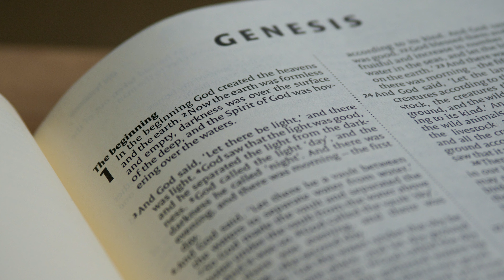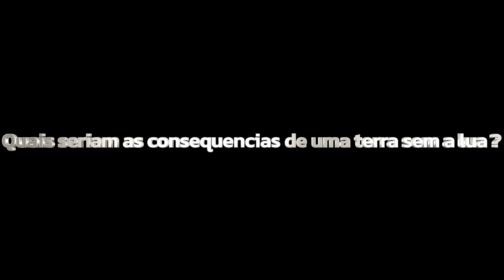E SE A LUA NÃO EXISTISSE ?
NESTE VIDEO VAMOS ABORDAR O TEMA ESE A LUA NÃO EXISTISSE ?
VAMOS FALAR COMO A LUA FOI FORMADA PARA QUE ELA SERVE
E QUAIS SERIAM AS CONSEQUENCIAS SE ELA NÃO EXISTISSE